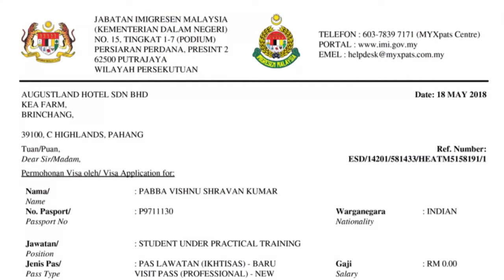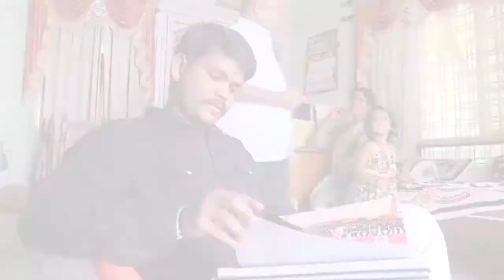Chennais Amirta Student Shravan Kumar - Selected for IET in Malaysia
2nd Year Student Shravan Kumar shares his experience about getting selected for IET in Malaysia.
Chennais Amirta Student Review.